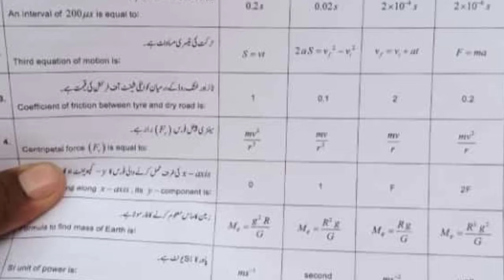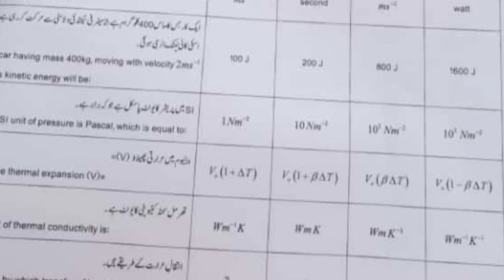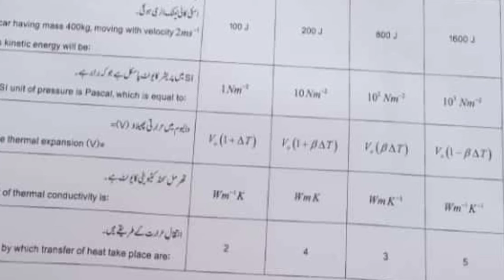Sahiwal board 2nd group Physics solve Mcqs |9th physics2021|physics paper sahiwal board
sahiwal board 2nd time mcqs paper solve with answer,